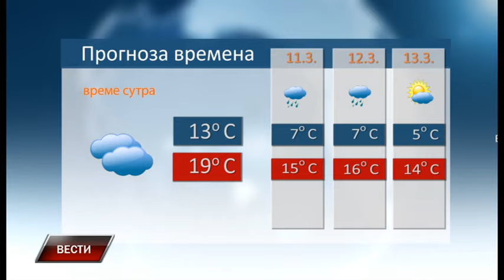Vesti 9 3 2024